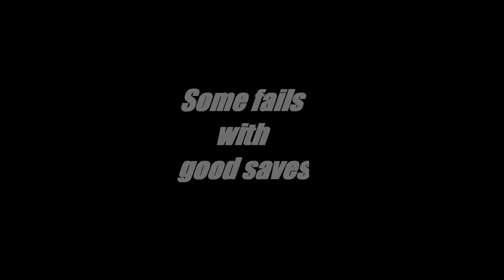Eusebiu Duckadam Pro Clubs 16 Best Saves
Thanks to music4montage for the music.